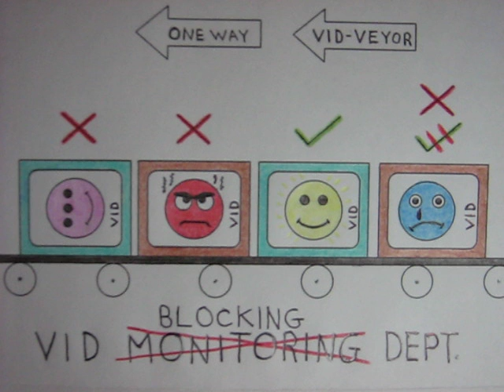ACDC Parody-You BLOCK Vids all night long! 4JP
A parody based on the song "You shook me all night long" by the Awesome group from down under AC/DC WooHoo! :))
So, as usual with Enigma0749 songs, this one is about the complex and usually mysterious way certain music vids and songs seem to come and go, here one day and gone the next!

I want to state for the record that I don't Hate anybody, I do these songs for fun. All these folks have to make money, or there wouldn't be a Music Business!  And for the actuall vid monitoring workers, hey, we all gotta pay the bills somehow.

The Original (not played here) audio " You shook me all night long" is the property of ACDC and there producers and/or promoters and is used here for parody and satire, informational, comment, criticism and/or educational purposes only in accordance with the "fair use" provision of the Copyright Act as outlined in Title 17, Chapter 1, Subsection 107 of the United States code and no copyright infringement is intended